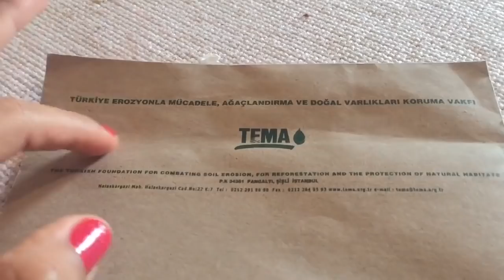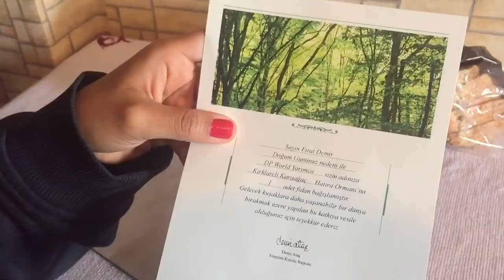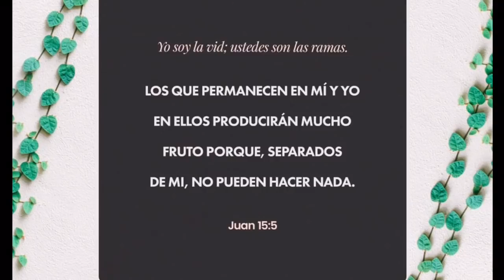Abriendo Regalos De Cumpleaños De Mi Esposo Turco / Le Dí Ajo A Comer / Vlog#35/ Mexicana En Turquía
Sigue mi Instagram:
ruthie_en_turquia/
Sigue Mi Página de Facebook:
Video completo de nuestro viaje en bicicleta en Latinoamérica con mi esposo Turco Firat Demir. (1 hora)❤️
Video resumen de nuestro viaje en bicicleta en Latinoamérica con mi esposo Turco Firat Demir. (9 minutos)❤️